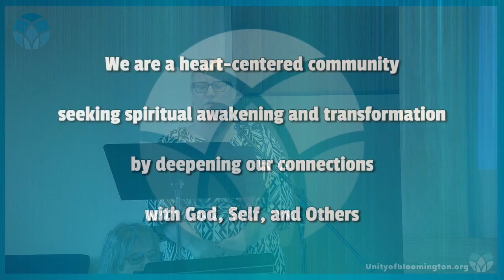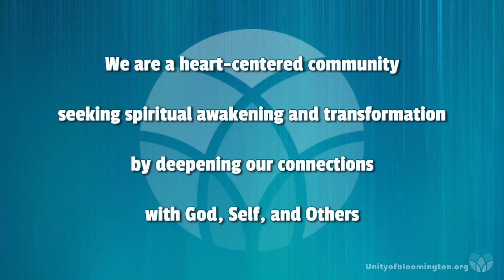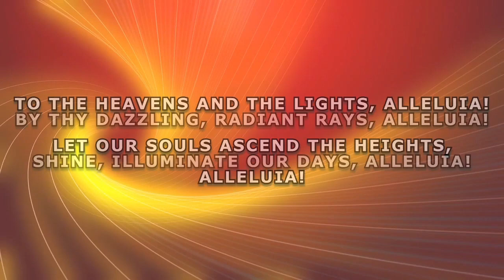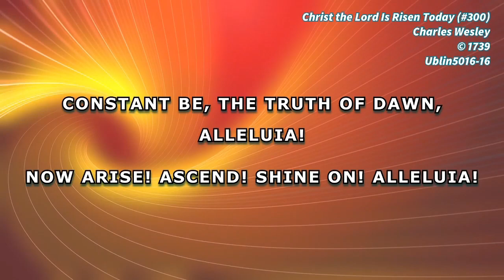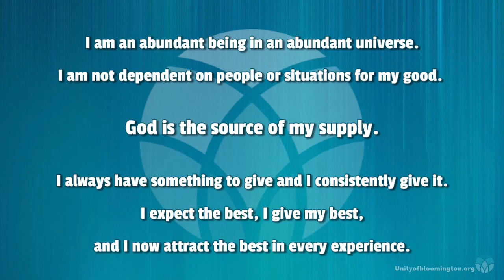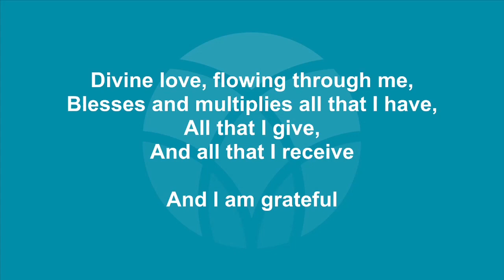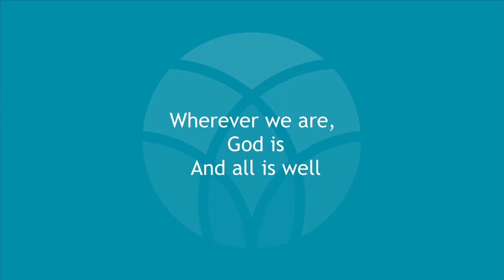'Easter in Story and Song', with Phyllis Wickliff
Join us for a meaningful experience of the Easter story. The presentation on this day is similar to our Christmas service. Narrators explain the events of the crucifixion and resurrection of Jesus, along with some metaphysical interpretation. Music is offered that will touch your soul, both by the congregation and by the Unity choir and soloists. Come FEEL what Easter truly means.